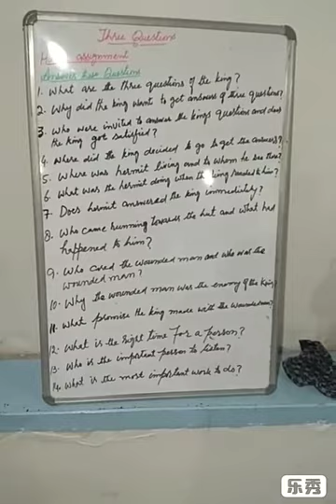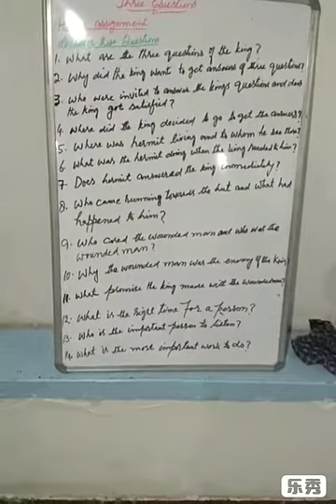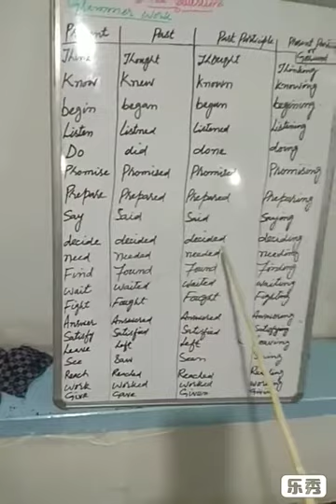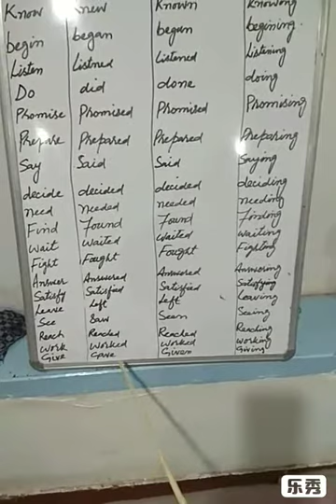Class 7th English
Home work Three Questions